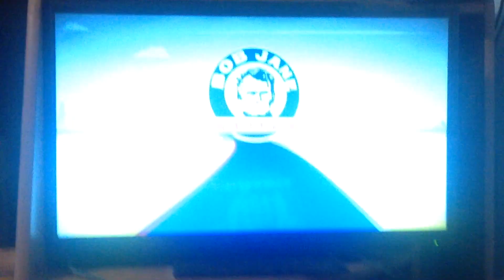Channel Nine 2020 Promo